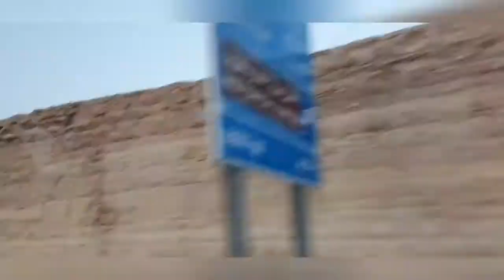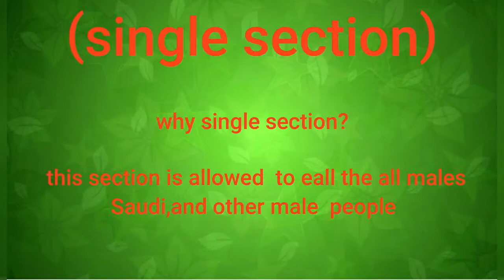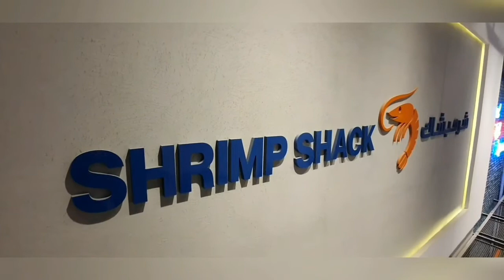A DAY IN MY LIFE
This  video  is sharing my daily  routine.
And showing how difficult as an ofw...